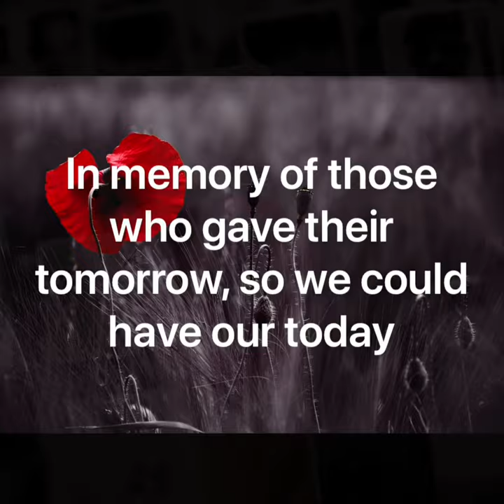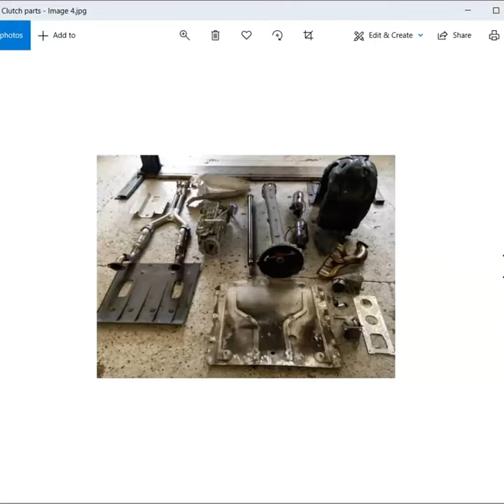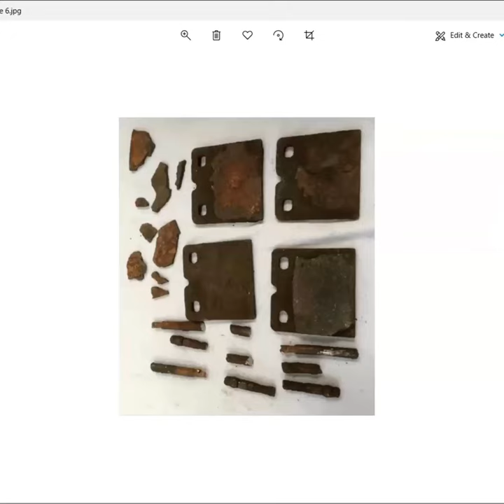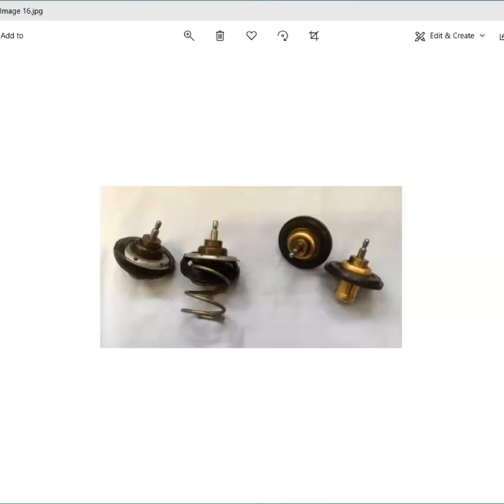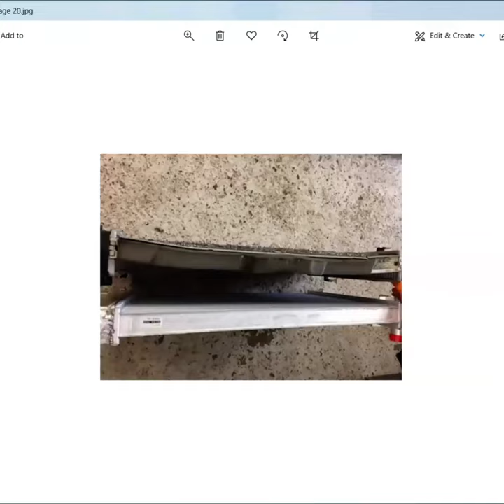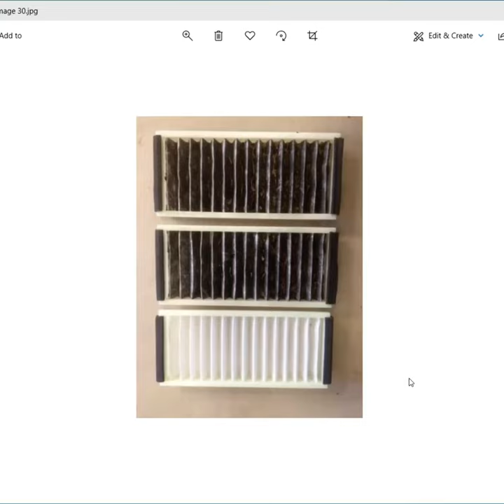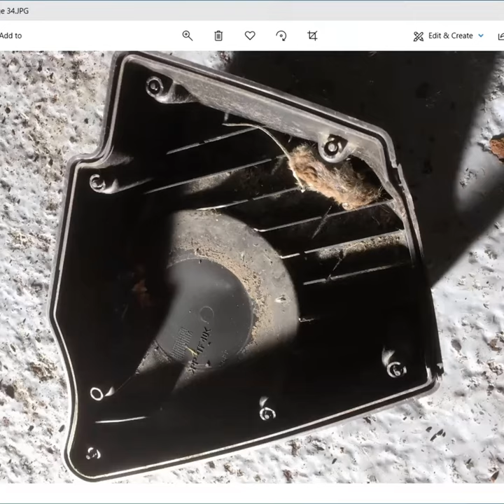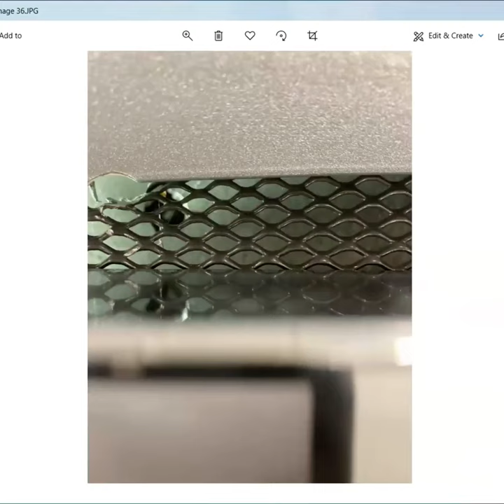V8 Vantage Q&A 08 11 2020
Remembrance Sunday, the 8th Nov at 11am was dedicated exclusively to the V8 Vantage and our guest speaker Peter Martin of Martin; the sole Scottish independent Aston Martin Specialist.
Peter has worked in the family business since he was very young and truly has a lifetime of experience, he will share his knowledge with you.
Richard Furse (host) and Peter discuss the known problems, upgrades, preventative steps you can take and also the most unique V8 Vantage fault of all time.
This lighthearted and enjoyable session is aimed at regular users and a must see session for anyone who owns or would like to own a V8 Vantage.